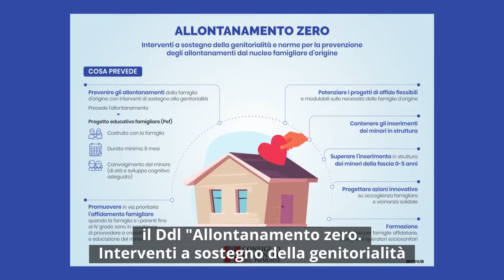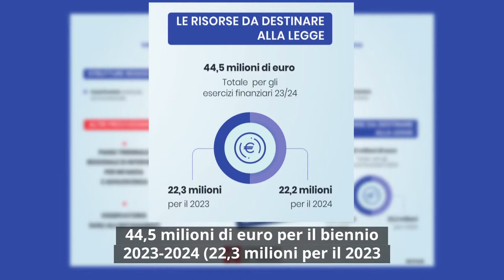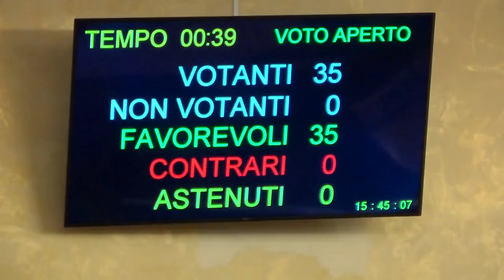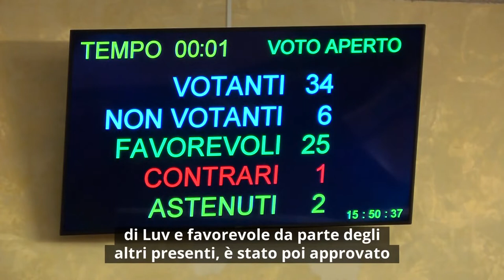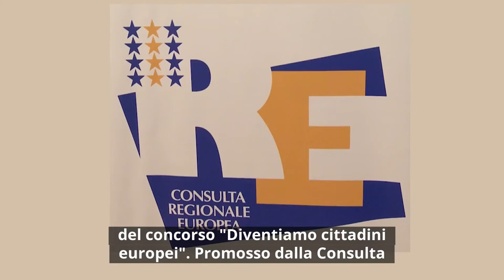Consiglio News del 26 ottobre 2022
All'interno del rotocalco: Approvato il Ddl "Allontanamento Zero"; Tpl: aumentate le risorse per il trasporto su gomma; Approvato un odg per Pino Masciari; Diventiamo cittadini europei: al via incontri per insegnanti